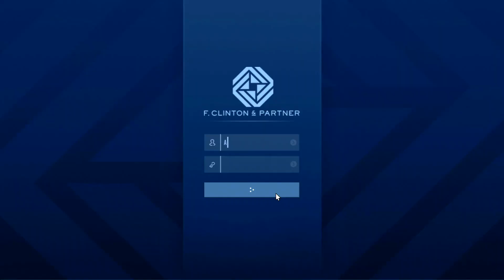GTA ONLINE - Guide CONTRAT DE SECURITE - Liquidation d'Actifs - @divagta​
Grand Theft Auto Online - Guide CONTRAT DE SECURITE - Liquidation d'Actifs - Comment bien débuter le Jeu - DIVA STORY @divagta - Agence Secrète qui lutte contre le crime a LS - Let's Play - FR - Instant Gaming - épisode d'une série de Guides Romancés sur

Guide de jeu romancé sur le Pack d'entrée dans le monde criminel de GTA Online !
Suivez les aventures de Diva et de Blue à LOS SANTOS.

Écriture des scripts participative !
Laissez vos commentaires pour participer a l'élaboration du scénario de Diva !!!

Les meilleures idées seront sélectionnés et intégrées a l'histoire que partagent nos deux protagonistes. A vos plumes !

Pack d'entrée dans le monde criminel - PS4

- Rejoignez Nous dans le Jeu pour participer avec nous a la lutte contre le crime a Los Santos !
@blueazur - Crew :: AZUR *Bue Sky Azur*

Prérequis pour être accepté dans le Crew @blueazur
- être d'un niveau supérieur a 7 ! minimum
- être un bon tireur, un bon conducteur et un bon pilote
(avoir une bonne expérience des jeux GTA)
- se positionner dans la lutte contre le crime a LS
(ou au contraire se positionner contre l'Agence Blue Azur)
- respecter les règles du jeu en ligne !

Version Originale (en Anglais) sous titrée en Français

Un jeune arnaqueur, un braqueur de banque à la retraite et un terrifiant psychopathe doivent effectuer une série de braquages pour survivre dans une ville sans pitié où ils ne peuvent faire confiance à personne, et encore moins les uns aux autres.

Lancez-vous dans les affaires depuis votre bureau de la branche ouest de la Maze Bank, recherchez de nouvelles technologies d'armement depuis votre bunker souterrain de Trafic d'armes et exploitez votre usine de fausse monnaie pour fonder une entreprise de contrefaçon rentable.

UNE FLOTTE DE VÉHICULES PUISSANTS Filez à toute allure dans les rues de Los Santos dans une sélection de 10 véhicules haut de gamme, dont une super sportive, des motos, le Dune FAV armé, un hélicoptère, une voiture de rallye et plus encore. Vous disposerez aussi de propriétés, dont un garage 10 places pour entreposer votre nouvelle collection.

ARMES, VÊTEMENTS ET TATOUAGES Vous aurez également accès au lance-grenades compact, au fusil à lunette et au fusil compact, ainsi qu'aux tenues des courses casse-cou, aux tatouages de motards, et plus encore.